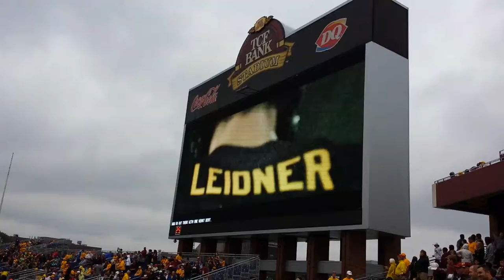U of Minnesota Golden Gopher football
Brick by Brick video.